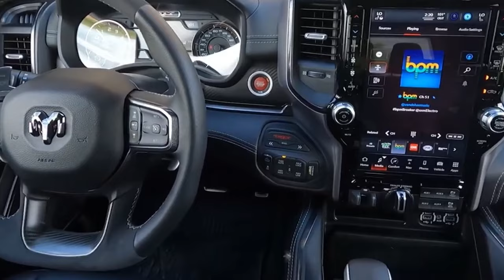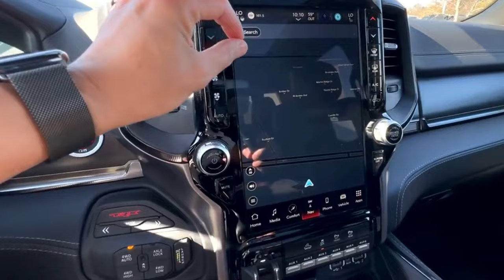Battle of the Titans: 2024 RAM 1500 vs. Ford F-150 - Who Wins? | Piston Pundit Face-Off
In this video, embark on an exhilarating ride with us as we dive deep into the battle of the titans: RAM 1500 vs. Ford F1-50. Who will rule the pickup truck kingdom? Only one way to find out!

*️⃣ 00:00 | Intro
Number6️⃣ 00:26 | The Heartbeat - Engine Choices
Number5️⃣ 02:22 | The Smooth Operator - Ride Quality
Number4️⃣ 03:06 | The Cabin Chronicles - Interior Quality and Usability
Number3️⃣ 04:24 | Cargo Space – Where Size Meets Design
Number2️⃣ 05:28 | Off-Road Performance – Taming the Wilderness
Number1️⃣ 06:23 | Value for Money – The Showdown

Whether you're Team RAM or Team Ford, this video decodes the best of both worlds for you. From engines to interiors, from off-road prowess to value for money, we cover it all. Dive in and discover which truck resonates with your automotive soul.